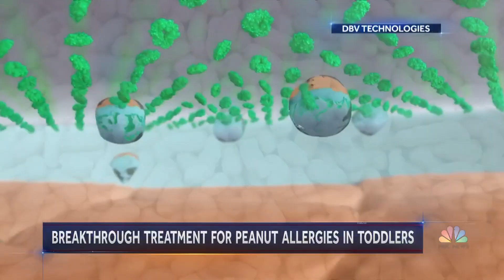New peanut allergy treatment could save toddlers’ lives, researchers say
Researchers say a breakthrough therapy for children ages one to three with peanut allergies will save lives. It’s a patch that delivers peanut protein to the skin. NBC News’ Dana Griffin has more details.